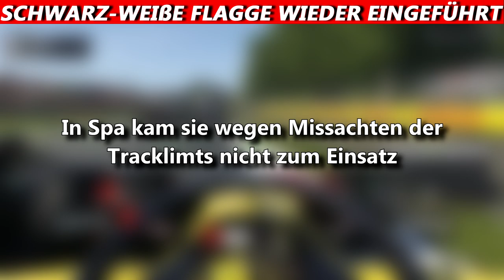Mehrere Cockpits für Hülkenberg möglich | F1 News | Maik's F1 Channel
Nico Hülkenberg hat, so wie es aussieht, nicht nur eine Cockpitoption für 2020, sondern gleich 2. Neben dem Cockpit von Grosjean bei Haas, wo er morgen unterschreiben könnte, soll auch Alfa Romeo eine Möglichkeit sein, wo er das Cockpit von Giovinazzi besetzen könnte.